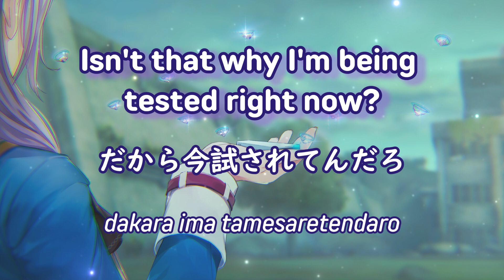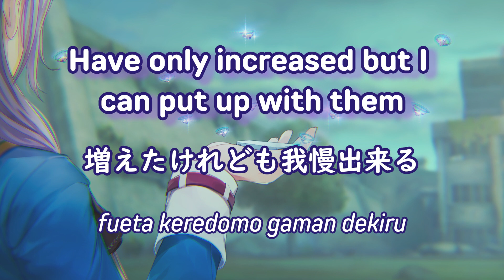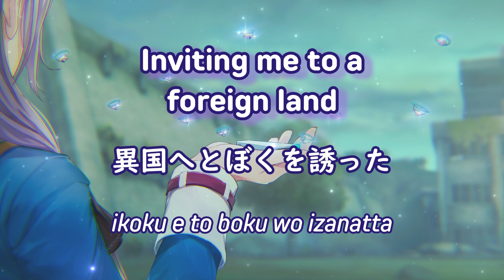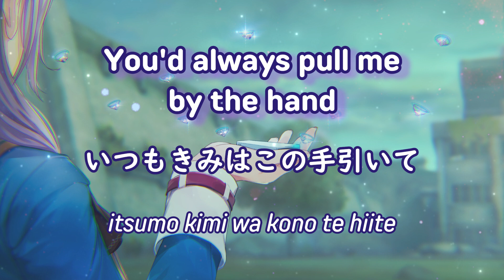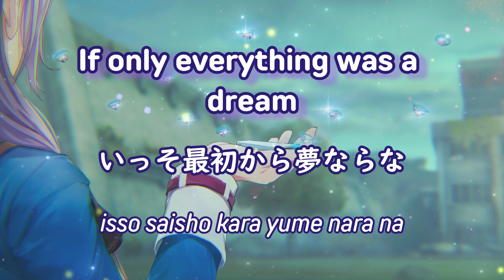Debate Soldier — Heaven Burns Red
Chapter 5 Part 1 battle insert song

Vocals: Nagi Yanagi

Composer & Lyricist: Jun Maeda

Please support the official release (Available for free on streaming services)

© WFS Developed by WRIGHT FLYER STUDIOS

© VISUAL ARTS / Key